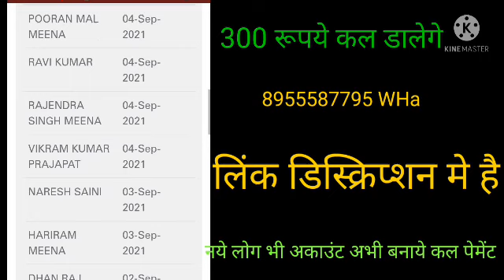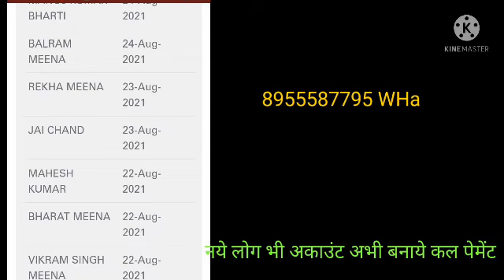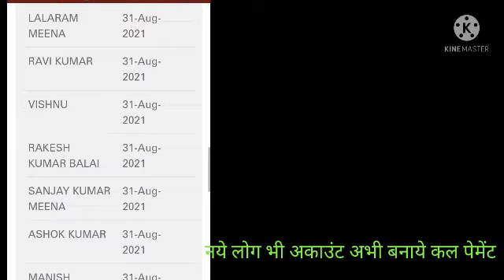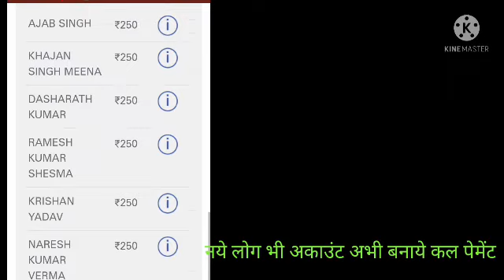बेरोजगारों का इंतजार हुआ खत्म बड़ी खुशखबरी update 2021| Rajasthan berojgari Bhatta latest new| icici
लिंक का इंतजार हुआ खत्म बड़ी खुशखबरी update 2021| Rajasthan berojgari Bhatta latest new| icici